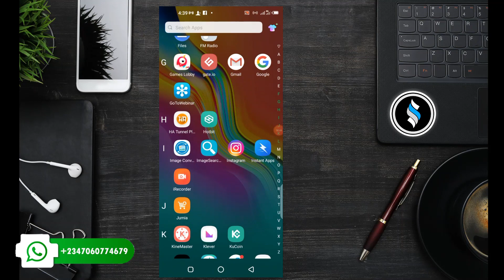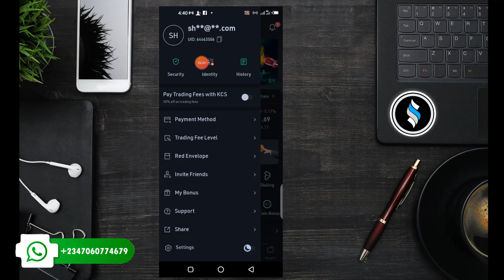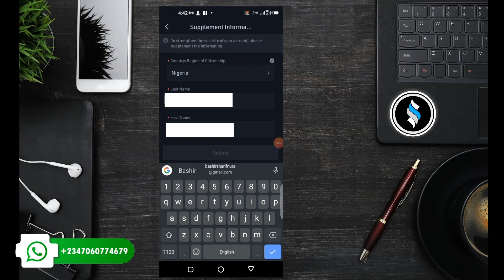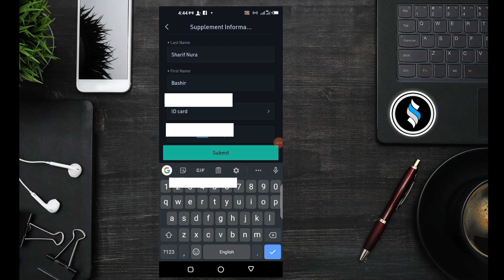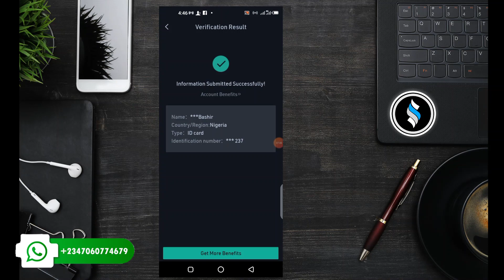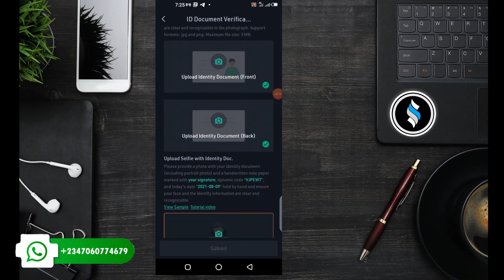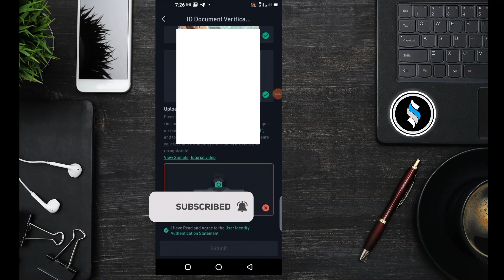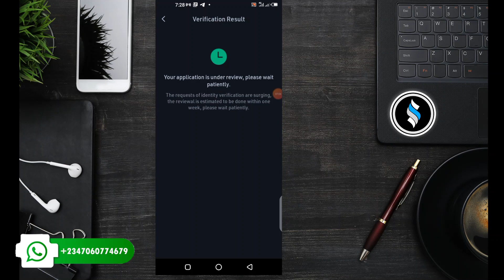YADDA AKEYIN KUCOIN VERIFICATION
SHARIFAWA TECH

Click to download kucoin Exchange👇

Find the next crypto gem on KuCoin! For every 4 crypto holders, 1 is with KuCoin! To be one step ahead of others, go trade on KuCoin now to meet smarter investment and diversified projects!